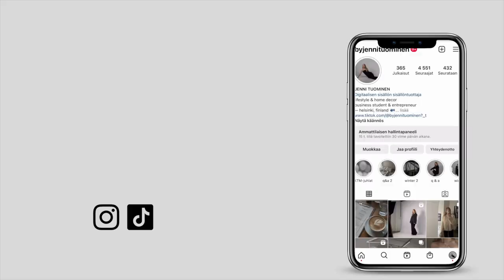Q&A JA ASUNNON ESITTELY | JENNI TUOMINEN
Lyhyt my day ja q&a sunnuntailta 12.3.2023 💕 Esittelen myös lyhyesti mun pienen yksiön!